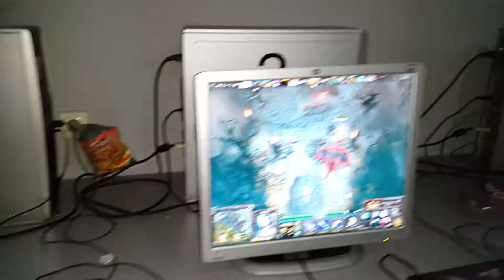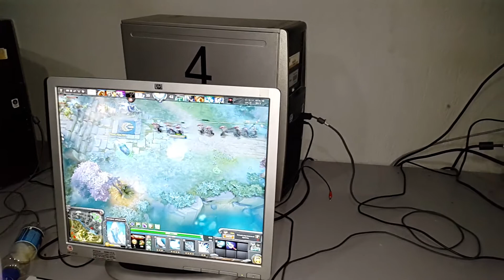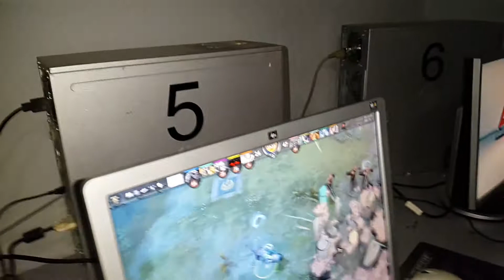eSportsKosova GC Team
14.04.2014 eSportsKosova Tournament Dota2